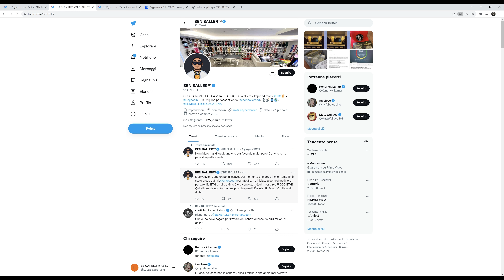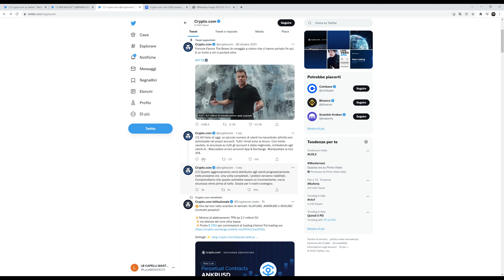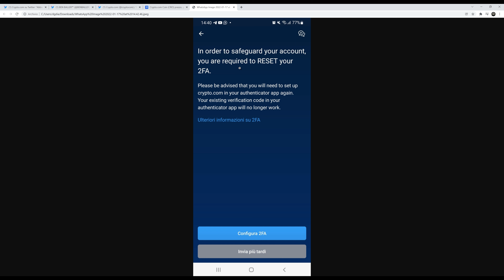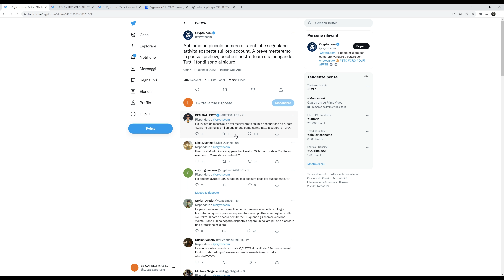ATTENZIONE! CRYPTO.COM HACKERATO? CONTROLLA SUBITO IL SALDO (2FA) Autenticazione a due fattori.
ATTENZIONE! CRYPTO.COM HACKERATO? CONTROLLA SUBITO IL SALDO.  Molti nostri utenti ci hanno chiamati e scritto nei vari canali impauriti perchè non vedono più il saldo su crypto.com.   VIETATO PRELEVALERE O INVIARE CRIPTOVALUTE.  FACCI SAPERE SE HAI RISCONTRATO ANCHE TU PROBLEMI

💳 Compra e vendi crypto aprendo un account Young Platform la migliore app italiana . È facilissimo! Cliccando su questo link e riceverai 5,00€ di bonus in criptovalute.

💳 Unisciti a Celsius Network utilizzando il codice referral (183088a009) al momento della registrazione e guadagna $ 50 in BTC con il tuo primo trasferimento di $ 400 o più!

💳 Guadagna oggi stesso criptovalute gratis con il Faucet di Solana ed altre Crypto qui

💳 Unisciti a BlockFi, caricando l’account crypto di 100$ ottieni immediatamente un bonus di 10$ in bitcoin

💳 Entra in etoro, la prima Piattaforma di trading con commissione dello 0%. Ottieni esattamente quello per cui paghi con l' investimento.

Carte prepagate  Con bonus

Facciamo questo genere di video sul mondo crypto per passione e a scopo educativo mettendo sul campo quella che è la nostra esperienza sulle cripto.

Fai bene le tue valutazioni e cerca di comprendere al meglio il mercato.

Prendi da solo le decisione di acquistare o investire crypto.